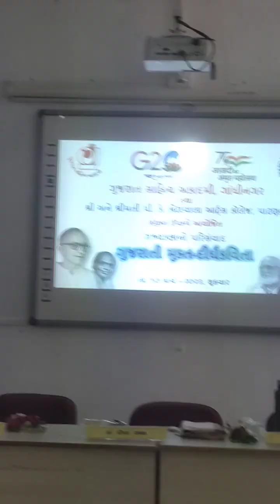Jayesh Bhogayata - Speech on Mukt dirgh kavita about Suresh Joshi (17/3/2023)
Seminar at P. k. Kotavala arts college,  Patan